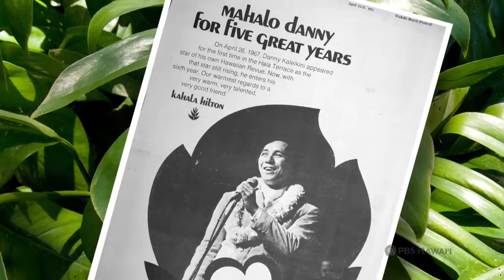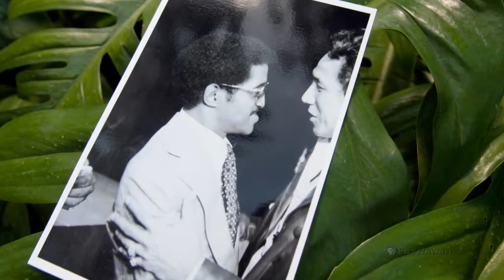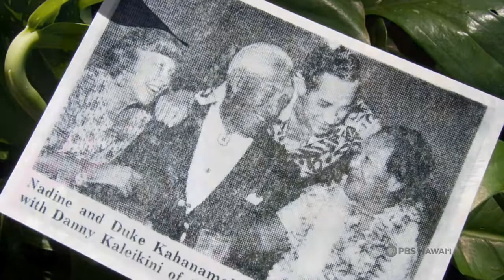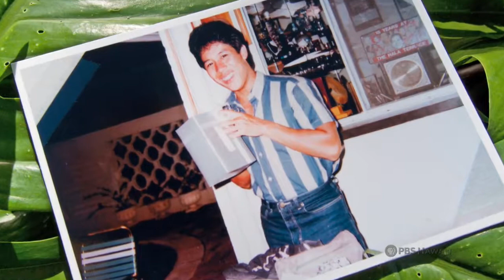Danny Kaleikini, Part Two | Long Story Short with Leslie Wilcox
He’s entertained English royalty, Presidents of the United States and countless local residents. But this son of a City and County refuse worker and a cocktail waitress always goes back to his roots with everything he does and everyone he meets. “Aloha ke kahi I ke kahi,” he always says. “Love is everywhere, love is where you find it, love comes from the heart.” Find out how Danny Kaleikini went from Papakolea to Kahala, when Leslie Wilcox talks story with Hawaii’s Ambassador of Aloha.